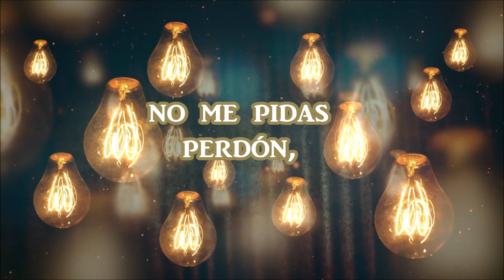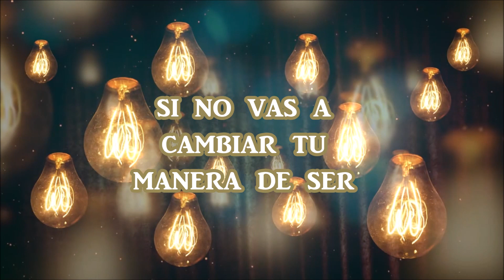Para Que Pides Perdon-La Arrolladora Banda El Limon (letra) (2015)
Para Que Pides Perdon-La Arrolladora (letra) (2015)

Hola, espero les haya gustado. No olviden darle like y comentar.